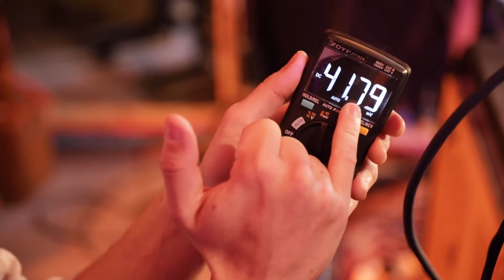Un AMPLI GUITARE fait main ?! Making of Talleg avec Precious Tones Amps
Bienvenus dans les derrières de l'Onde avec ce nouveau making of !
Au menu un test d'ampli guitare électrique Precious Tones Amps et un enregistrement studio avec @tallegtoussaint. Un grand merci à lui pour sa participation, nous vous invitons grandement à visiter sa chaine
Toussaint était au studio pour la présentation d'un nouvel amplificateur et nous en avons profité pour enregistrer des boucles audio. Ces dernières ont été arrangées par la suite avec de la batterie et de la basse.

Réalisé par Onde Productions (audio/visuel)
-Enregistrement audio
-Réalisation vidéo
-Accompagnement et diffusion numérique.

00:00 Intro
00:38 Mise en place
02:25 Présentation You know !
04:50 Enregistrement des boucles
08:15 Une musique pour la fin